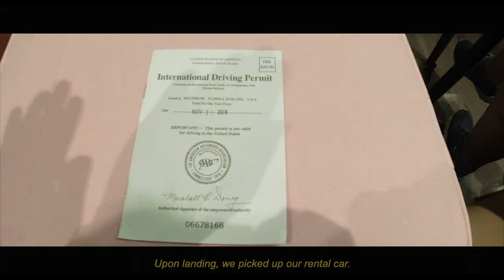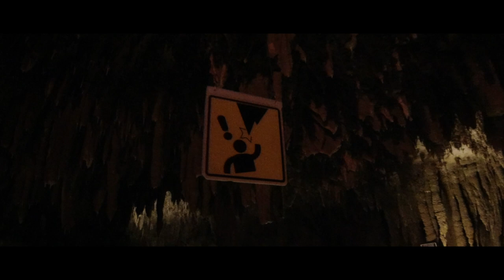Greetings from… Okinawa, Japan